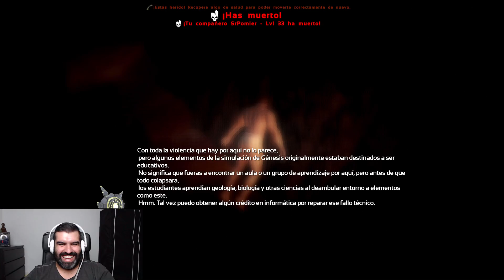NUEVA SERIE 😱 ARK GENESIS LOS DINOS DUERMEN Y SE ENTRISTECEN! MOD ARK SURVIVAL EVOLVED ESPAÑOL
SORTEO INSTANTGAMING
Codigo tienda EPIC GAME y FORTNITE
THECODEE
Partner con NITRADO ! si quieres servidores para jugar con tus amigos a cualquier juego o a ARK, en nitrado tienes para casi cualquier juego!
Recordad que tenemos 2 servidores con nitrado ARK para pc y PS4! en discord
LINKS DE SERIES ACTIVAS EN ESTE MOMENTO